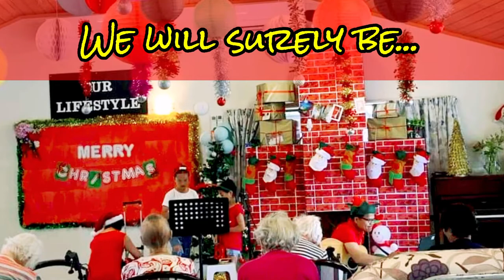Belting out Christmas carols for seniors | Simple way of giving back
It was an amazing and meaningful visit to a local rest/nursing home singing in front of lovely residents.  It's a way for us to let them know that we do care about them...just like our grandparents back in the Philippines.  Dad told them:  "...thank you for allowing us to see our parents through you."

Timestamps:
0:00 - Introduction
0:48 - Arrival at the nursing/rest home
1:05 - Songs to sing
1:43 - Singing
2:22 - "What Child is This"  Petrysse (piano) - Jamailla (solo)
5:20 - Last song - "Merry Christmas from  House to Yours" - Petrysse (beat box)
8:58 - About the Facility - Interview with the Clinical Manager
11:08 - Final words
12:24 - Shoutout to sponsors

PLEASE SUPPORT OUR: Amazingly Members:
1. Victoria Nadiasan
2. Danio Lorena